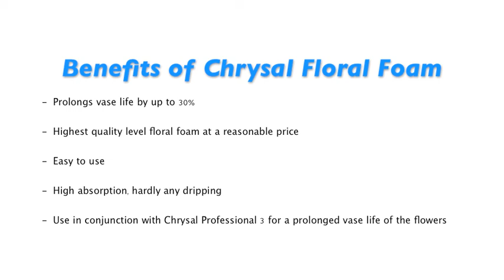How to properly soak Chrysal Floral Foam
Tips for the proper soaking techniques of Chrysal Floral Foam and the benefits of using Chrysal Floral Foam.